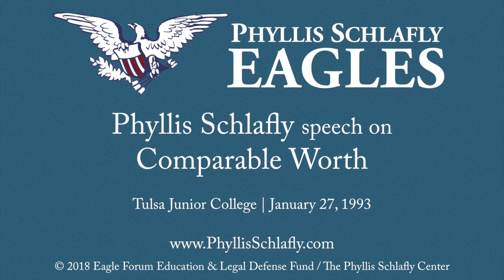Phyllis Schlafly Speech - Comparable Worth | Tulsa 1993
Phyllis Schlafly speeks on Comparable Worth, the free market, and wages at Tulsa Junior College in January of 1993.